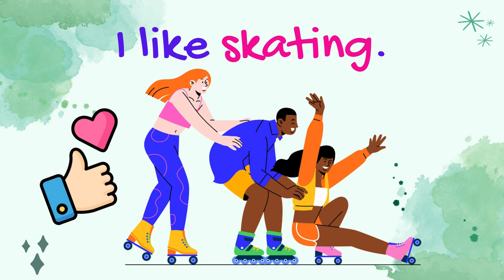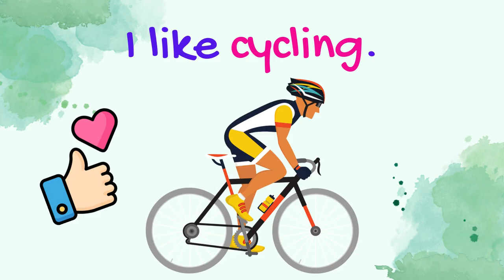Sports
- Textos orais en inglés creados mediante Speechgen.io (o de Speechgen está recollido no pfd sobre o material multimedia)."